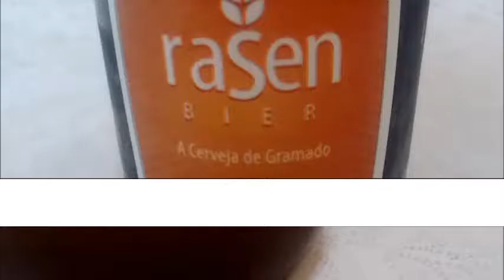Rasen Bier - Weizen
Esta incrível cerveja de trigo de Gramado, RS, é bem refrescante que harmoniza com pratos leve do tipo saladas e peixes. Prove ela e dê um like aqui!